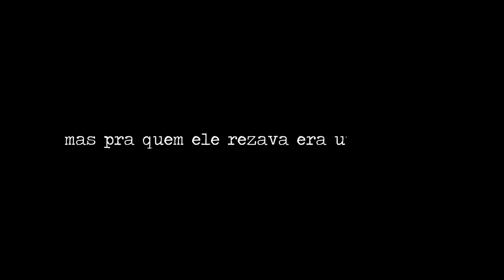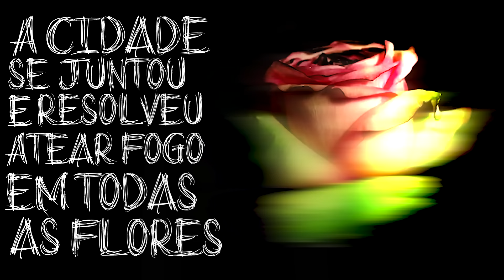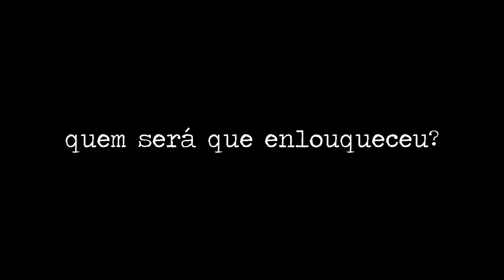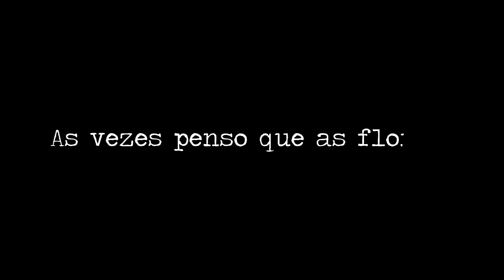Fabio Brazza - As Flores e o Louco (Prod. WEY)